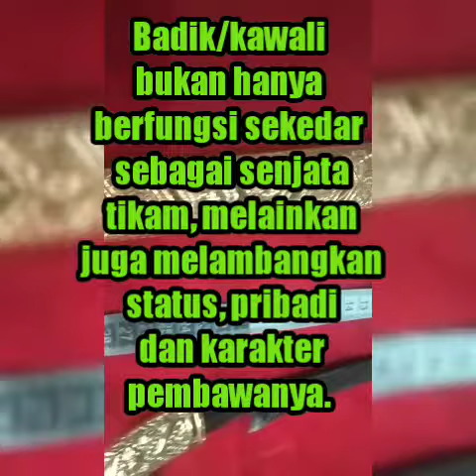Badik bugis rongko full kuningan mahar 1,4 juta lengkap bnd610700